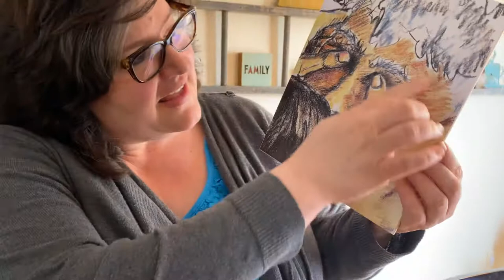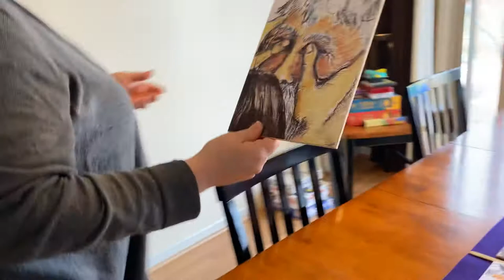Faces of Easter Lesson 3